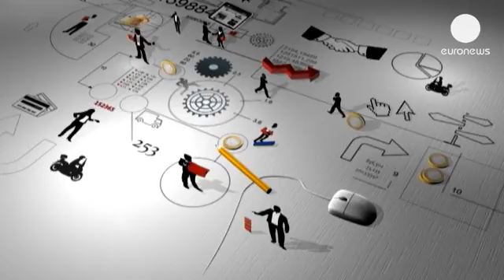New energy and new directions in Bulgaria - business planet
Renewable energy is not only essential for the well-being of the environment, it is also a legal...

Renewable energy is not only essential for the well-being of the environment, it is also a legal requirement.

By 2020 European states must reach a target of 20 percent of their energy being coming from renewable sources.

It is also a matter of business and  entrepreneurs in Plovdiv in Bulgaria have got the message.

They have received training, become qualified and have begun to innovate and expand their businesses.

Aleksander Shenkov is a young entrepreneur with a real passion for renewable energy. He started his first company to install solar panels in 2006.

Two years ago he took part in the Install + Res training programme,  part of the Intelligent Energy Europe project to get qualified and expand his area of expertise.

Shenkov said it really helped his business: "The training gave me the idea to develop innovative products manufactured here in Bulgaria, like refrigerated trucks powered by solar panels and decorative solar shutters."

He now has several strings to his bow. He is a consultant for a number of companies and has a contract worth millions with a leading international player in refrigerated transport.

He believes the training has unlocked a global opportunity for his ideas: "The products have brought us international recognition from France, Spain, North Africa and even Peru."

Assessing the impact of the training Business Planet reporter Serge Rombi described the project as a pilot institution that specialises in renewable energy in Sofia. Shenkov received 240 hours of free training. After a 2009 EU Directive only certified installers now have the right to work in the renewable energy sector.

The project coordinator at the Vocational High School of Electronics in Sofia, Iglika Nedelcheva, said: "A total of 77 entrepreneurs have been trained and we have issued 163 certificates in the area of photovoltaic installations, solar thermal systems, biomass and heat pumps."

The Install + Res project was initiated in Germany and moved on to Bulgaria, Poland, Greece, Slovenia and Italy.  It was an initiative that gave the development of renewable energy a real boost, says Iglika Nedelcheva:

"We have also trained jobless individuals, who went on to find work and teachers who now pass on the skills to the young."

Aleksander described the recipe for success in the renewable energy market in this way: